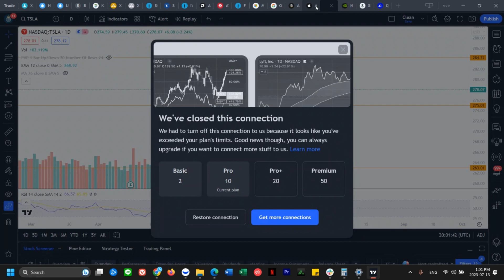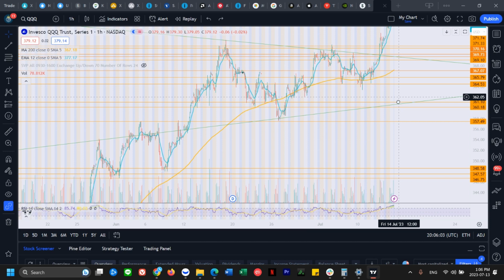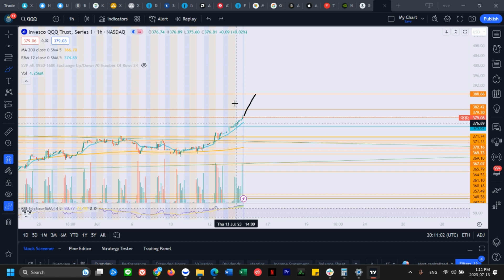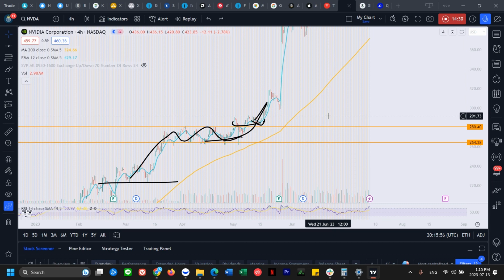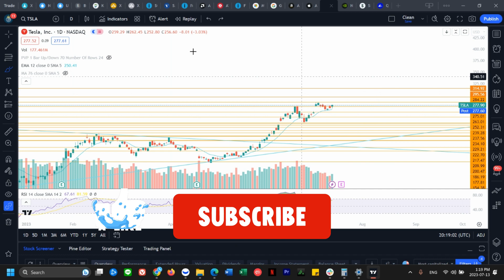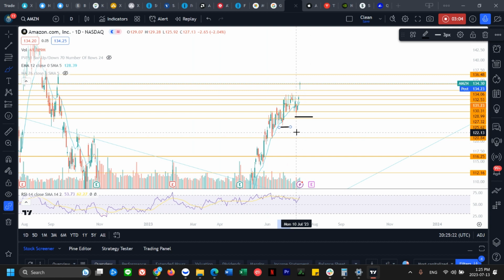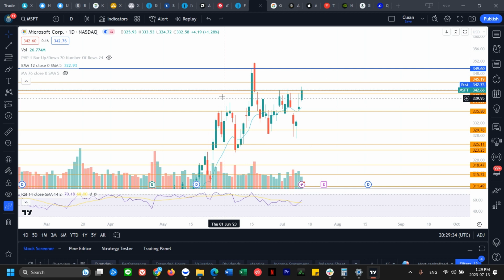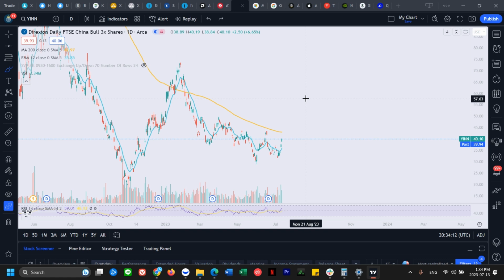One Simple Concept to PROFIT in the Stock Market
Welcome to the everyday Big 7 Tech stock, Nvidia Microsoft Google Apple Amazon Meta Tesla Stock, Technical Analysis Show where I break down the price action and let you guys know what the most likely scenario I think will be going forward.

As well as a support and resistance guide where I chart out levels in these stocks that may potentially act as resistance or support in the near future. This way you can learn how to trade stocks as well as potentially use some of these price levels as a guide.

-  follow the trend on these stocks, there will be a time to short when we see daily downtrend confirming
- FIRST STEP for bears is we need a hourly downtrend for anything to really happen
- As of now all mega tech are still healthy
- entered $YINN for lagger bull play last Friday

00:00 FOLLOW THE TREND, Bank Earnings, Money Rotation Data, Sentiment Data
03:17 $QQQ technical Analysis
09:57 Sp500 ETF analysis
12:16 Nvidia Stock $NVDA Technical Analysis
16:03 Tesla Stock $TSLA Technical Analysis
18:09 Apple Stock $AAPL Technical Analysis
20:08 Amazon Stock $AMZN Technical Analysis
23:22 Google Stock $GOOGL Technical Analysis
25:44 Microsoft Stock $MSFT Technical Analysis
27:38 $Meta Technical Analysis
29:48 My current play $FXI, leverage 3x $YINN